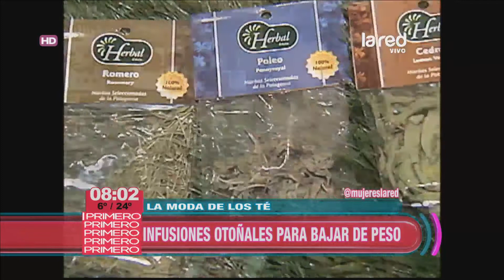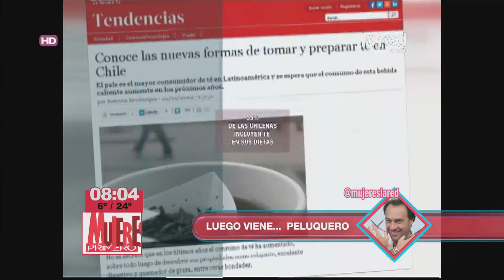Las infusiones otoñales especiales para bajar de peso